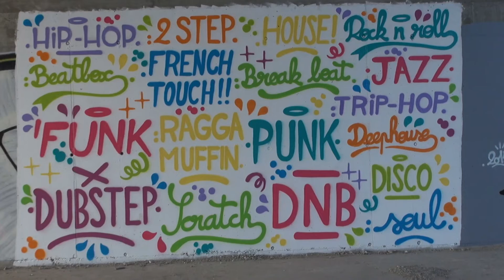STREET - ART - Sorry Graffiti - Musée du Pont des Lônes Collection 2015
La Via Rhôna passe sur et sous le pont des lônes à Soyons.
Faire un petit arrêt pour visiter son Musée Urbain.